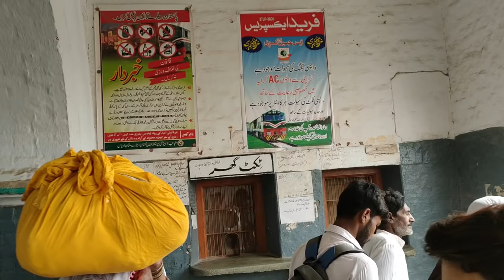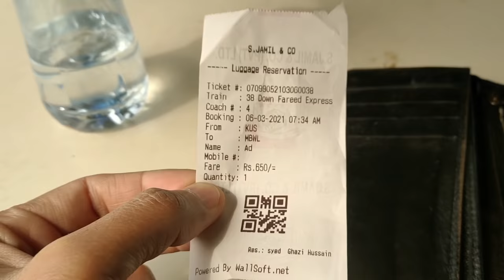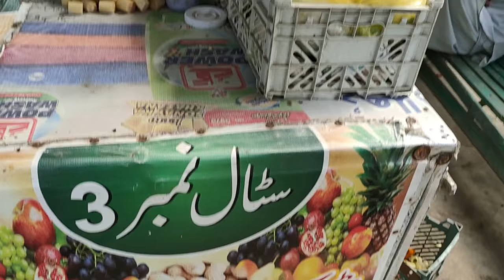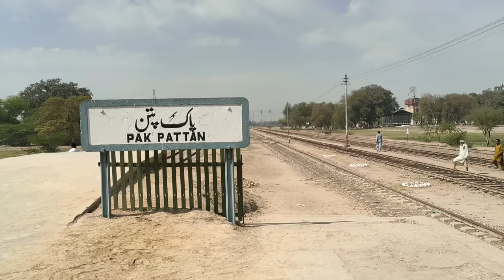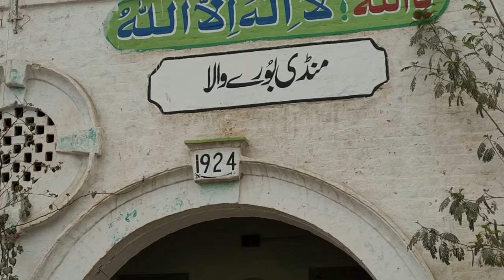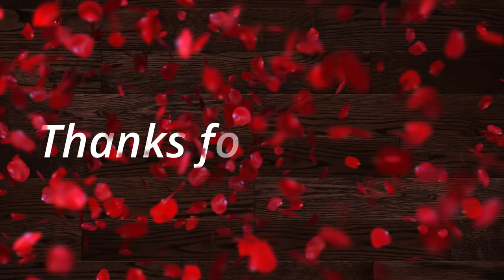One Day Train Journey in Pakistan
Watch the interesting details of traveling n Pakistani Trains in this video.